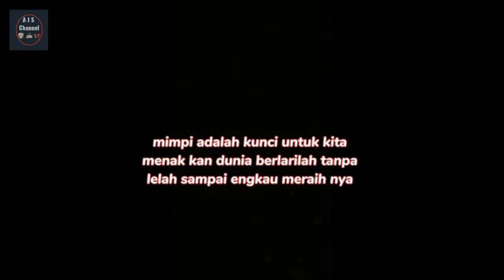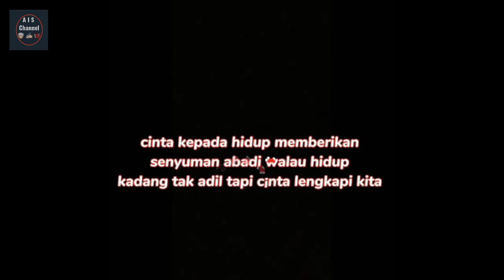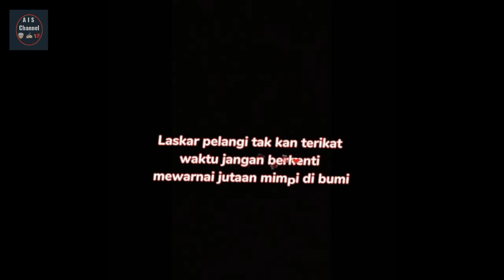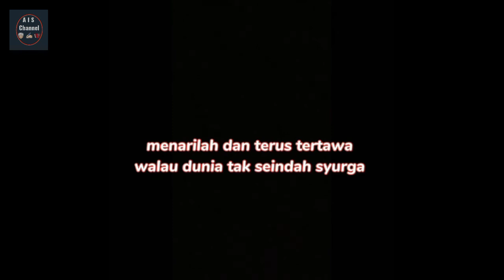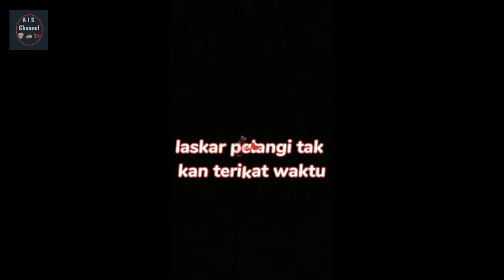Laskar Pelangi by Yuli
‎@AIS Channel